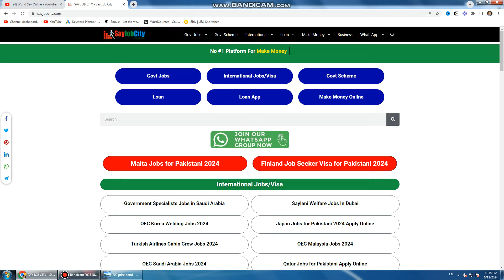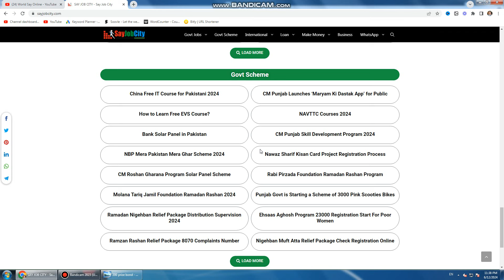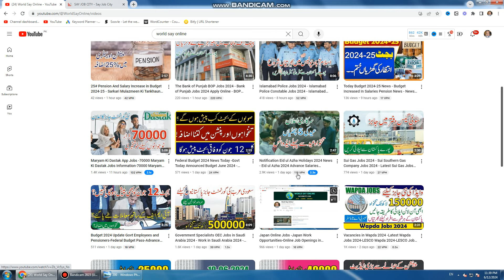200 Prize Bond Result Today 20 June 2024 - Prize Bond Result 200 RAWALPINDI - Prize Bond 200 Result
200 Prize Bond Result Today 20 June 2024 - Prize Bond Result 200 RAWALPINDI - Prize Bond 200 Result

200 prize bond list 2024 RAWALPINDI
200 prize bond result today
prize bond 200 RAWALPINDI
prize bond schedule 2024
200 prize bond 1st prize
200 prize bond 2nd prize
prize bond latest result
prize bond list today
200 third prize 20 June 2024
200 draw result today
result prize bond today
200 draw result today
200 prize bond list today
bond result today
draw v prize bond today